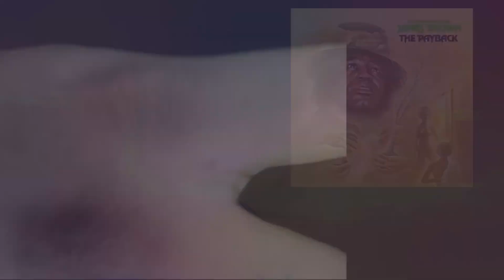JAMES BROWN - THE PAYBACK (LIVE ZAIRE 1974) REACTION